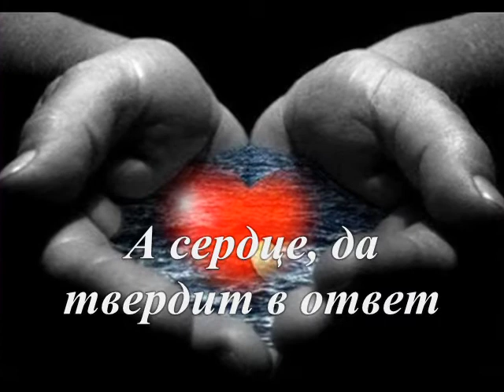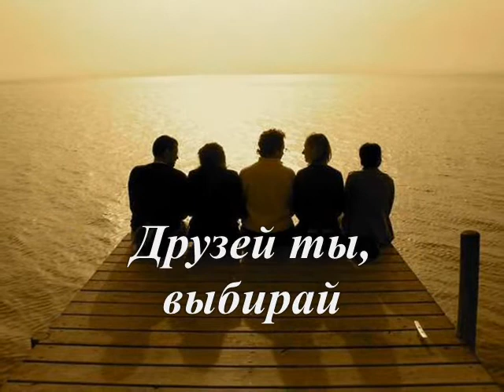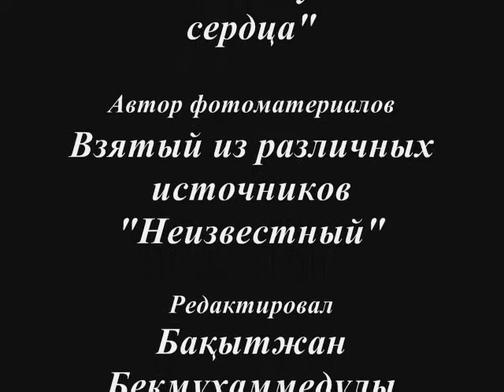Душа и сердце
Автор музыки -- Алексей Савов «Мелодия души и сердца»
Автор фотоматериалов -- Взятый из различных источников «Неизвестный»

Душа твердит, иди туда,
Где просто, вечный рай.
В пути, все средства хороши,
Живи и не скучай.

А сердце, да твердит в ответ,
Конечно, в вечный «Рай».
Но не забудь и про врагов,
Друзей ты, выбирай.

Не унимается, душа,
Вступая, в новый спор.
Зачем нам жизнь, тогда дана,
Раз ставишь ты, в укор.

А сердце, говорит тогда,
Живи, но помни, ты всегда,
Что есть, задача свысока,
И жизнь, ведь не рай всегда.

Вот спорит, сердце и душа,
Кто победит и кто права,
Но истину, понять пора.
Живи, твори и будь добра.